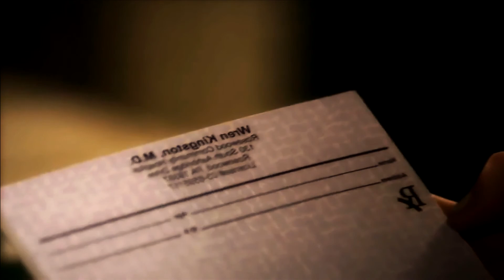pretty little liars | vo collab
i can't begin to say how amazing these girls did! i'm so thankful to be able to work with them. they did fantastic!

emily: CrypticDemons
hannah: SelenaUltimate
aria: xxNelenaLolenaxx
spencer: me